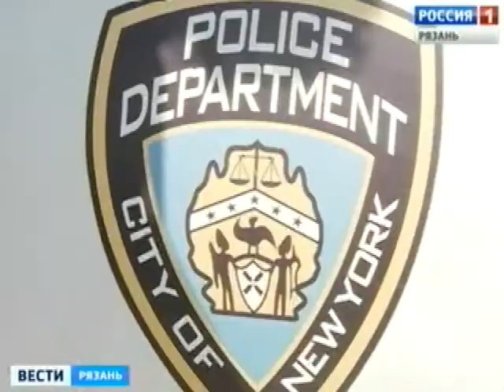В Рязани прошел фестиваль тюнинга и аэрографии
Герои нашего следующего сюжета привносят на дороги России яркие цвета автомобилей, оглушительный рев "заряженных" моторов, коллекционные образцы автопрома и даже выдуманные машины, которые кроме как в кино нигде и не встретишь. Все это многообразие раз в году показывают на фестивале, чтобы дать остальным возможность прикоснуться и сфотографироваться с "железными конями" XXI века.